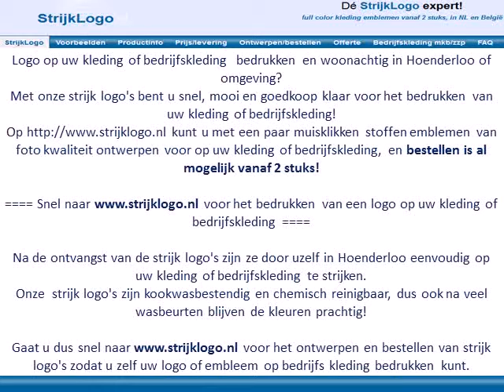Logo kleding bedrijfskleding bedrukken Hoenderloo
Logo op uw kleding of bedrijfskleding  bedrukken en woonachtig in Hoenderloo of omgeving?

Na de ontvangst van de strijk logo's zijn ze door uzelf in Hoenderloo eenvoudig op uw kleding of bedrijfskleding te strijken.